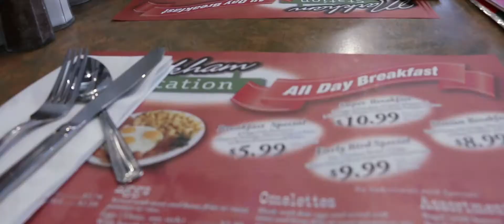It's been a minute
Super blessed to have the people in my life.